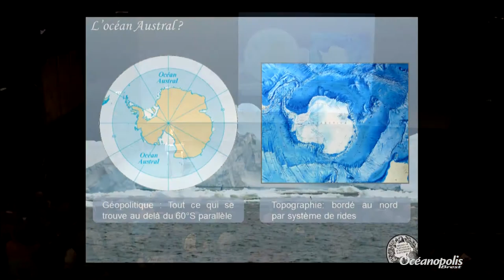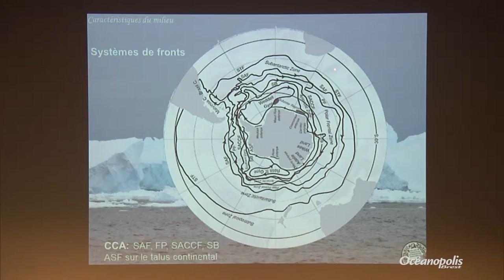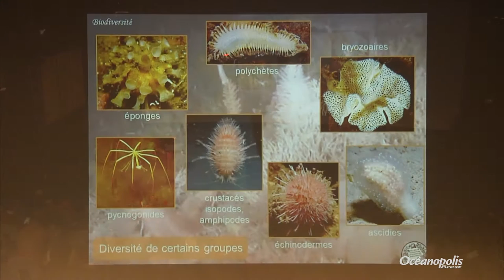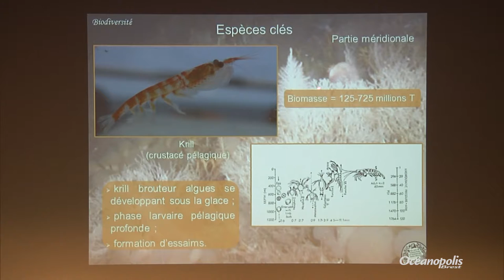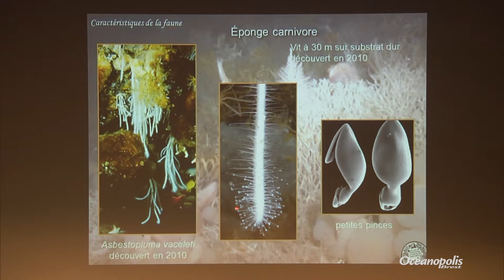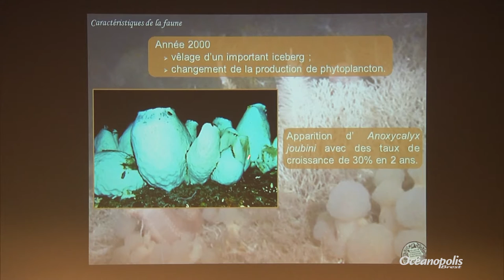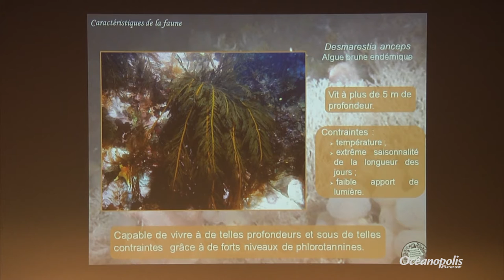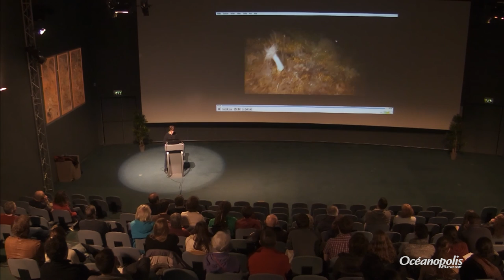L’océan Austral : hotspot de biodiversité marine ? - Conférence de Nadia Améziane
Conférence du 3 mai 2016, présentée par Nadia Améziane, professeur au Muséum national d’Histoire naturelle et Chef de la Station de biologie Marine – Concarneau.

À l’abri du courant circumpolaire qui isole l’océan Austral, fourmille un foisonnement de vie longtemps insoupçonné. Cet océan se révèle être un intarissable réservoir de découvertes scientifiques. Les espèces animales marines qui y vivent telles les étoiles de mer, les éponges ou les poissons à protéine antigel, sont autant de témoignages de l’extraordinaire capacité d’adaptation du vivant aux milieux les plus extrêmes.
Comment ces organismes, assemblés en communautés variées et diversifiées, réagissent-ils aux impacts du changement global ?